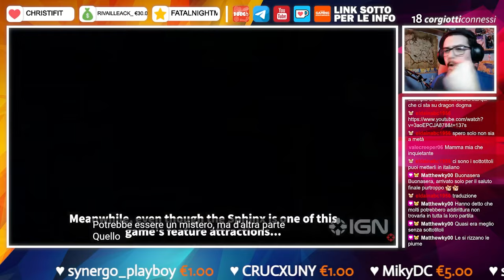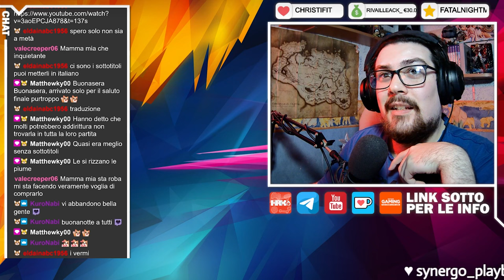🔴 CHIACCHIERE DA CANI | Dragon's Dogma 2 - Reaction alla Sfinge!